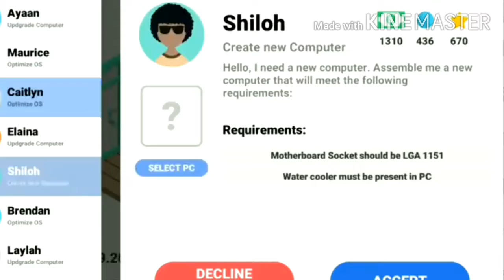TOP 3 SIMULATOR GAMES YOU CAN PLAY ON ANDROID PHONE!